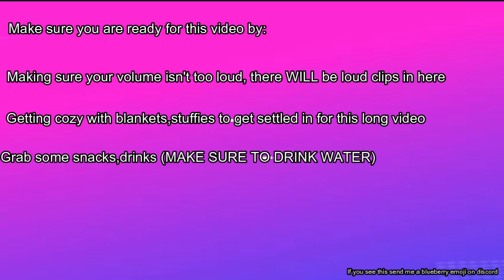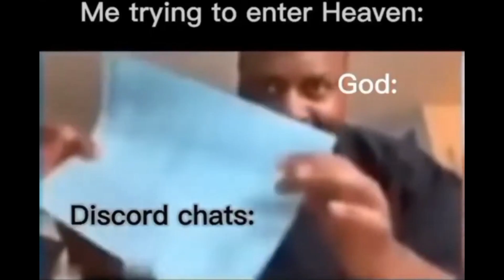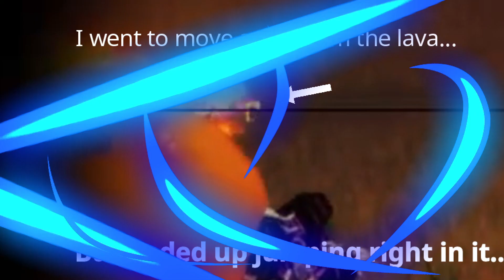Try not to laugh pt 2!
Look I wanna say sorry for the late posting, I had videos ready but things came up with a certain group I'm in to where those videos had to be deleted.
But Mooberry is back after 7 months!!! I hope you guys didn't leave me

In this video I hope you guys enjoy some short funny clips I added, please do not take offense to anything put in this video!

SHOUTOUTS GO TO: BREN,GAV,SLUMBR,ANDY,RY AND SAL FOR THE FUNNY VIDEOS THAT I USED IN THIS VIDEO!

ANOTHER SHOUTOUT GOES TO FERN FOR MAKING THE LOVELY INTRO AND OUTRO (I added a bit too it but it's still made by Fern)

here is everyone's Youtube!